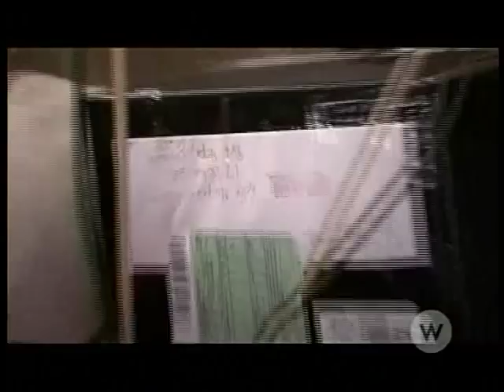Kim's Rude Awakening - The Morgan Mackenzie Family 1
Whoa!  Major hoarding issues going on in this household!